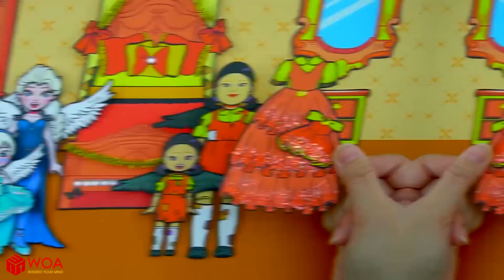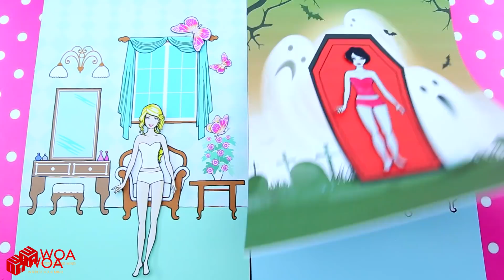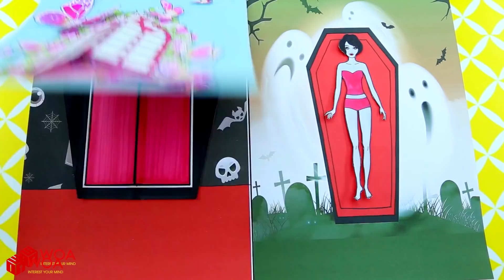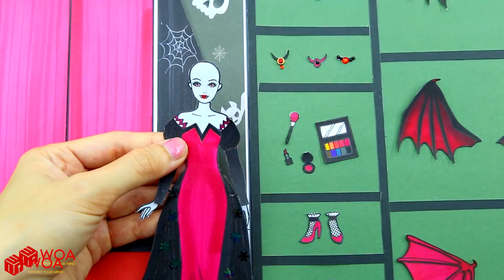Oh No! Angel Mother OR Demon Mother? - Rich Elsa and Poor Squid Game | Paper Dolls Story Animation